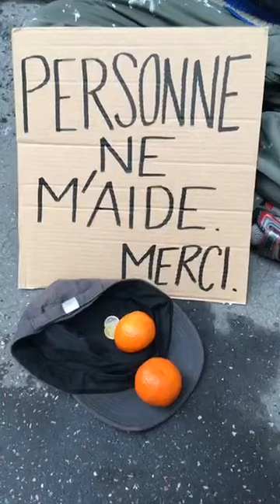Experience of random sharing of wealth - Part 1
19/12/2018 : Performance “Expérience de partage aléatoire des richesses”
12/19/2018 : Happening "Experience of random sharing of wealth "

16h00-18h00
Experience de partage aléatoire des richesses
Performance de Monsieur Bidule sur le trottoir devant la MAPPRAA, 7-9 rue Paul Chenavard, 69001 Lyon.
Event Facebook

Depuis plus de 4 ans, Monsieur Bidule arpente le monde, et donne, sans filtres, ses réflexions plus ou moins pertinentes à ses improbables amis 2.0 sur la toile.
Il est allé dernièrement chercher la fortune de l'autre côté de l'Atlantique et a joué son va-tout à la télévision pour un quart d'heure de célébrité.
C'est la crise pour les Youtubers, et Monsieur Bidule n'a même pas le courage d'enfiler un gilet jaune pour crier son désarroi.
Monsieur Bidule va donc faire la manche sur les trottoirs de la ville qui l'a vu naitre...

Romuald&PJ ont reversé l'ensemble des dons au vrai SDF qui se trouve régulièrement à quelques mètres de la MAPRAA. Les artistes ne sont pas là pour prendre le pain de ceux qui n'en ont pas.

Pour aller plus loin, voici ce que PJ à répondu à un internaute qui lui demandait des explications sur cette performance :

"On peut prendre la performance sous divers angles.
Tout d'abord, contrairement aux artistes scéniques, les plasticiens n'ont aucun statut légal. Ils ont des devoirs et pas de droits (payer leur cotisations à la maison des artistes où ils payent une sécurité sociale qui ne leur sert à rien car ils la payent également dans leurs jobs alimentaires... Il faut gagner plus de 8000 euros par an en vente d'oeuvre d'art pour prétendre à cette sécu, les autres cotisent pour rien).

Ensuite le contexte social : Monsieur Bidule est tellement individualiste, qu'il n'enfile même pas un gilet jaune. L'individualisme est une des grosses tares qui empêchent les artistes plasticiens de se fédérer et de faire évoluer leur conditions.

Enfin, après avoir brulé ses ailes "Pour un 1/4 d'heure de célébrité" à la télévision, il nous a semblé judicieux de le montrer usé et désargenté."